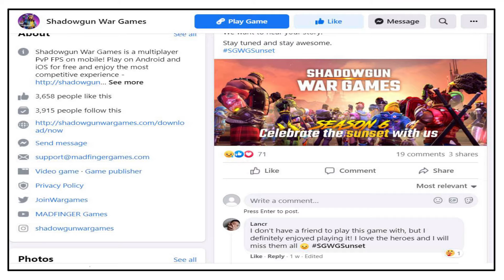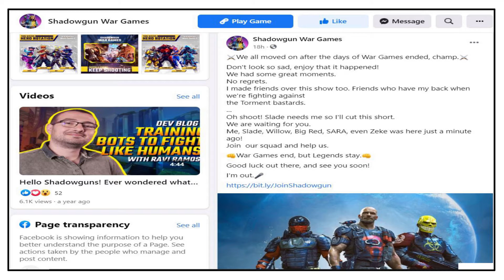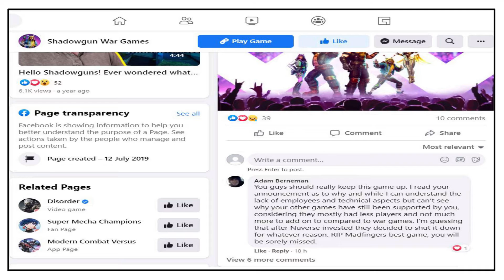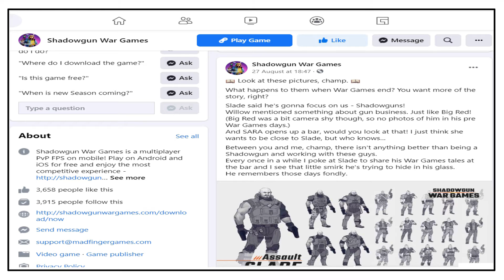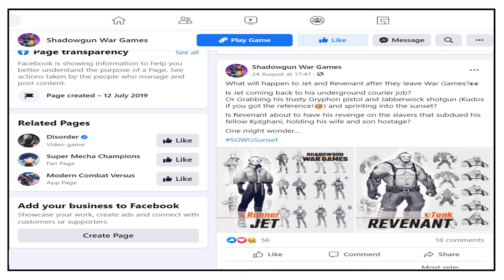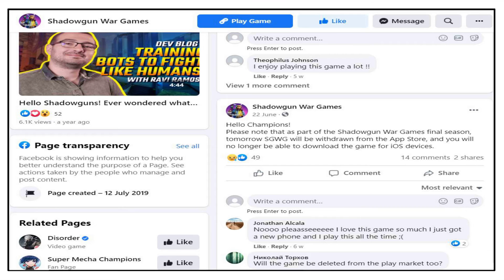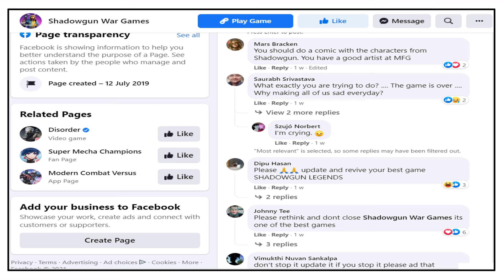REST IN PEACE SHADOWGUN WAR GAMES | GOODBYE SHADOWGUN WAR GAMES | END OF SHADOWGUN WAR GAMES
In this video we are about to see an amazing Android Game "SHADOWGUN WAR GAMES". This game is shooting based game that is played between two teams, the one team who kills more members of opposite team wins. This game provides next level experience of shooting game along with awesome stage locations which makes the overall experience of game to the next level. In this game you can make team with your friends and play with them or you can play alone. Different characters with different powers, different location and amazing graphics makes the overall experience awesome!!!

VIDEO CONTAINS:-
1. Shadowgun war games gameplay
2. Shadowgun war gameplay
3. Shadowgun war games season 6
4. Shadowgun war games gameplay android
5. Shadowgun war games gameplay in hindi
6. Shadowgun war gameplay in hindi
7. Shadowgun war games - online pvp fps
8. Shadowgun war games how to play with friends
9. Shadowgun war games all characters
10. Shadowgun war games mobile
11. Shadowgun war games best hero
12. Shadowgun war games tips and tricks
13. Shadowgun war games download
14. Shadowgun war games live

1. Mi Dual in-Ear (Earphones)
2. AKG K52 (Headphones)
3. SanDisk Ultra Dual USB 3.0 OTG Pen Drive (128GB)
4. SanDisk Ultra Dual USB 3.0 OTG Pen Drive (64GB)
5. Boat Stone SpinX 2.0 Bluetooth speaker
6. Samsung Galaxy M51

1. Sennheiser HD 206 (HEADPHONE)
2. Realme Buds 2 with Mic (EARPHONES)
3. SanDisk Ultra Dual USB 3.0 OTG Pen Drive (64GB)
4. SanDisk Ultra Dual USB 3.0 OTG Pen Drive (32GB)
5. Infinity (JBL) Fuze 100 Waterproof Bluetooth Speaker
6. Samsung Galaxy M31 6GB RAM

PLEASE SHOW YOUR LOVE AND SUPPORT TO BOTH OF MY CHANNELS :)